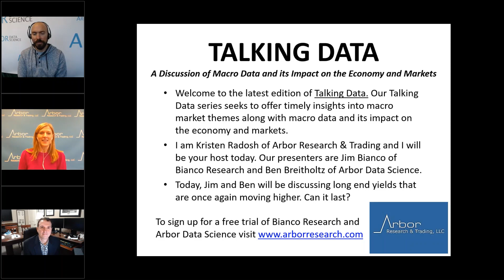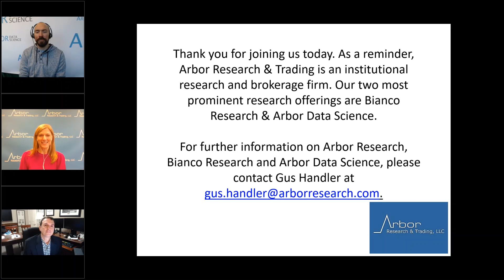Talking Data Episode #22: Long-end yields again on the move higher, can it last?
I am Kristen Radosh of Arbor Research & Trading and I will be your host today. Our presenters are Jim Bianco of Bianco Research and Ben Breitholtz of Arbor Data Science.

Today, Jim and Ben will be discussing long end yields that are once again moving higher. Can it last?

* Are yields finally playing catch-up relative to past global recoveries?
- Also elevated ISM and copper/gold ratio?

*Inflation expectations are on the brink, but not yet fully committing. Why not?

*Can the Federal Reserve battle investors in the event of a material sell-off?